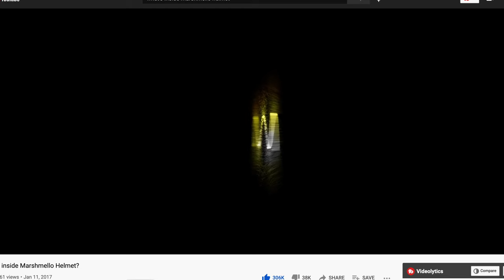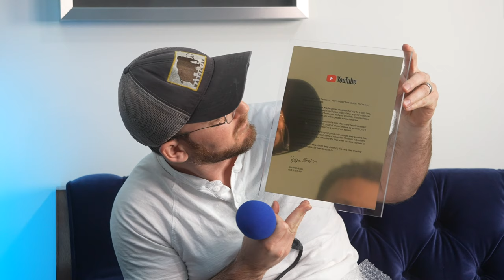How to Become The Best Editor on YouTube!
From a college degree in English to editing videos for millions of people on YouTube - Jason Sherman has quite a fun story to tell! Giving Away Our YouTube Play Buttons!

0:00 Intro & Meet Jason Sherman
2:09 Getting Started with What’s Inside
3:59 What’s Inside Marshmello Helmet Video
10:33 Editing for YouTube
15:18 VR180 & The National Parks
20:35 YouTube Award Surprise!
25:06 Inspiration from other YouTube channels
30:06 Favorite Videos Jason has Edited
31:55 Tips to be a Successful Editor
35:38 Tips for YouTubers from an Editor
40:54 Sleeping in My Tesla Video